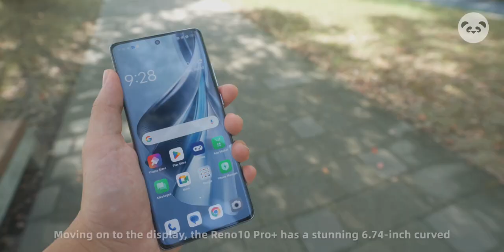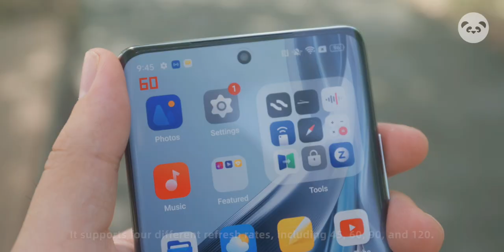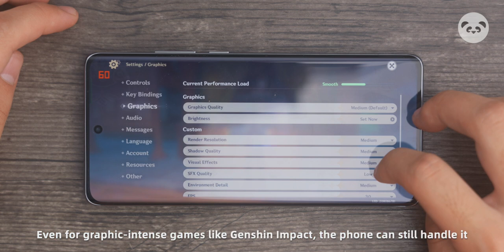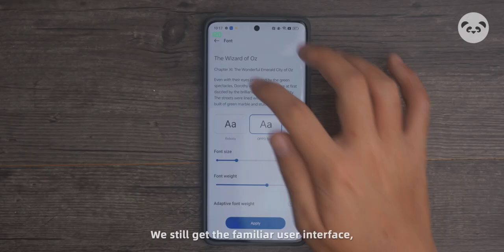OPPO Reno10 Pro+ Review: The Perfect Blend of Art and Technology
OPPO’s Reno series has always been focusing on stylish designs and good camera systems for daily photos and portraits, and the Reno10 Pro+ is no different. It not only has the first-ever telephoto portrait camera on the Reno series, but also a brand-new design to it, especially the dual-tone camera module. In this video, we’re taking a deep dive into all the details and sharing my thoughts on this new powerhouse device. So, without further ado, let's jump right in!

Chapters:
00:00 - Introduction
00:30 - Unboxing
00:50 - Design & Build Quality
01:43 - Front Display
02:48 - Performance
03:22 - Camera Specs
06:11 - Battery
06:39 - Software
06:54 - Outro